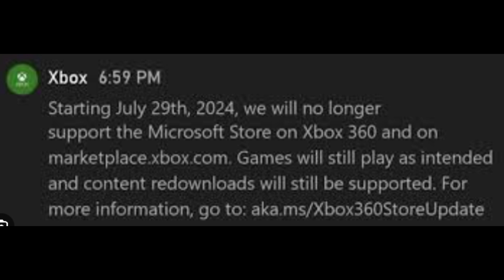The Day Xbox 360 Died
Made an American Pie Parody about the XBOX 360 shutting down its servers. my brothers bought me an Xbox 360 when I was young and I loved playing Halo and COD and all of the other games it had to offer, was a great console and I have very fond memories of it with my friends and family.

Lyrics:

[Verse]
A long long time ago
I can still remember
How that console used to make me smile
And I knew if I had my chance
I'd play those games without a glance
Maybe snipe a noob and feel worthwhile

[Verse 2]
But all the updates made me shiver
With every patch they'd deliver
Bad news on the dashboard
I couldn't take one more chord

[Chorus]
Bye bye controllers and my drive
I played Halo at midnight
But today Xbox 360 died
Drove my avatar online
But the server said goodbye
Singin’ this'll be the day Xbox 360 died
This'll be the day Xbox 360 died

[Verse 3]
Did you write the code of love
And do you have faith above
If the manual tells you so
Now do you believe in custom skins
Can RPGs save your mortal sins
And can you teach me how to grind real slow

[Bridge]
Today Xbox 360 died
We were playin’ all night
But now we gotta say goodbye
loading screens fill our eyes.